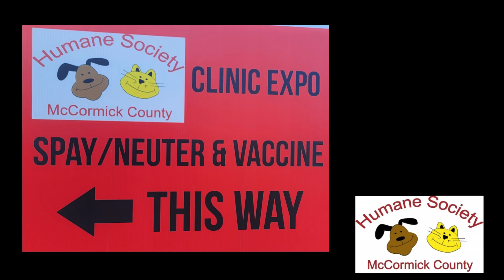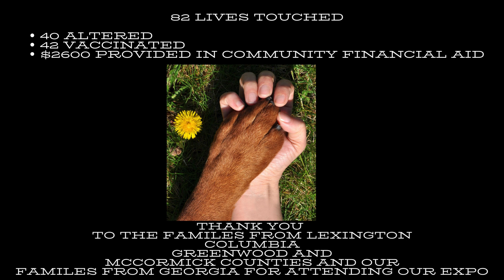HSMC Spay /Neuter Pet Expo August 20th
We are pleased to announce our relationship with PETSinc and their mobile van clinic
operations to provide spay / neuter and vaccinations to our local community.

Our kick off expo was held at the HSMC Thrift Store and it assisted the community with:
40 spay/neuter of both canine and feline.
Counties included 1 from Lexington, 1 from Greenwood, 24 from McCormick and 14 from out of state!

42 animals received a myriad of vaccinations.

HSMC spent $2600 in aide towards the services for the animals of McCormick
County.

We also partnered with our Sheriff's office to secure locations throughout the county to
bring this much needed services of spay and neuter as well as vaccines to our community.

HSMC teams are helping the community with their pets one paw at a time!